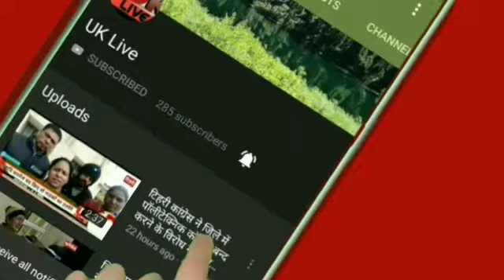पौड़ी से सबसे कम उम्र की अंजली आर्य बन सकती हैं जिला पंचायत अध्यक्ष